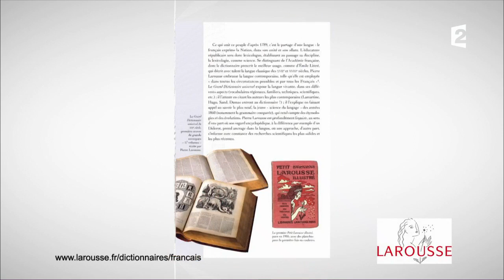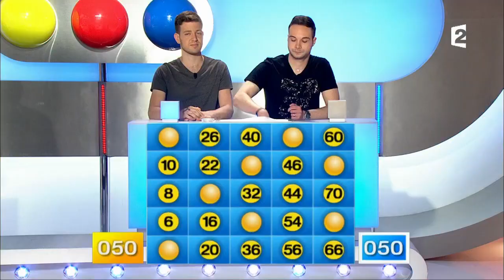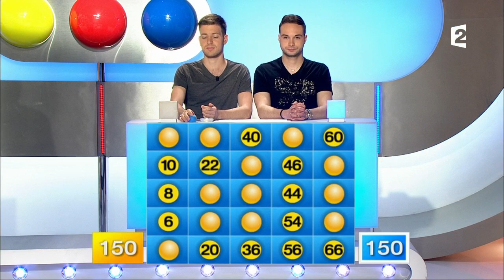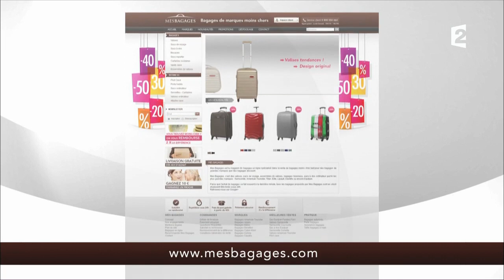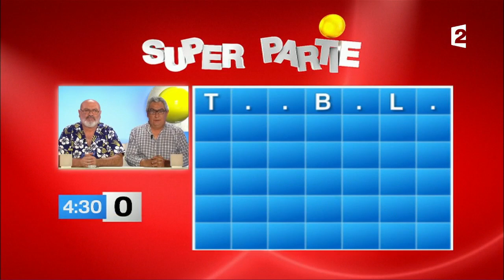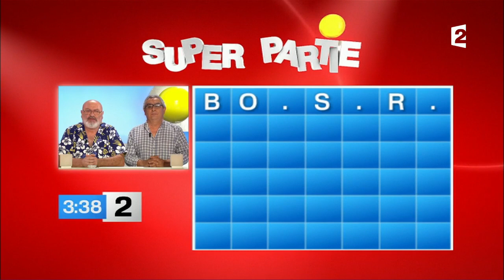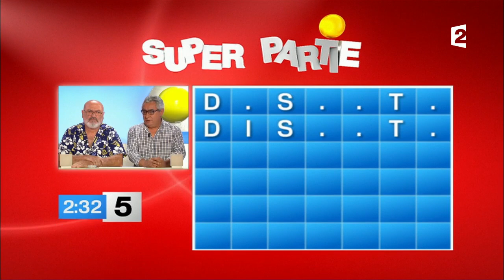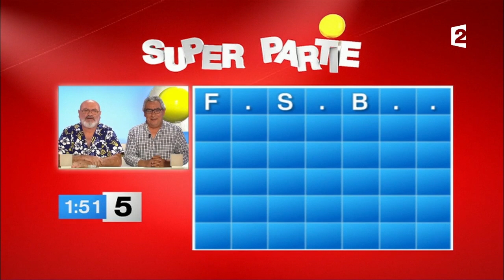Motus du 15/09/17 - Intégrale